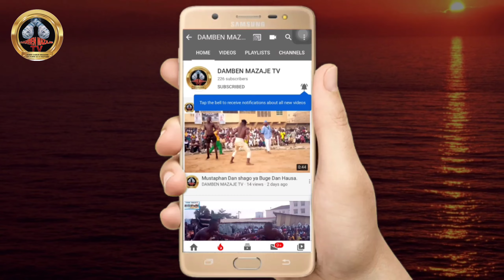Yau juma'a Ɗan Hausa ya koma Arewa a sa'a ya fara cin Babban nama a kudu